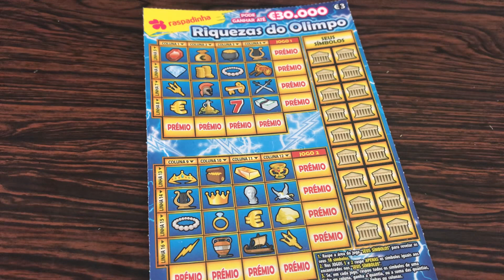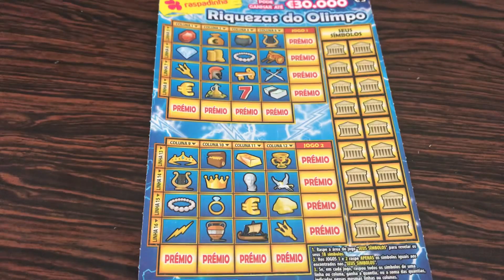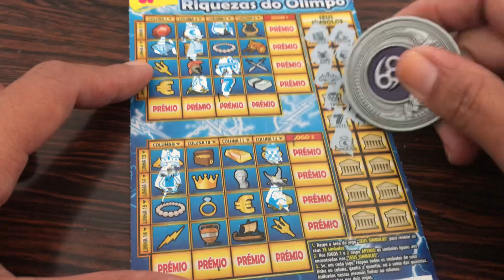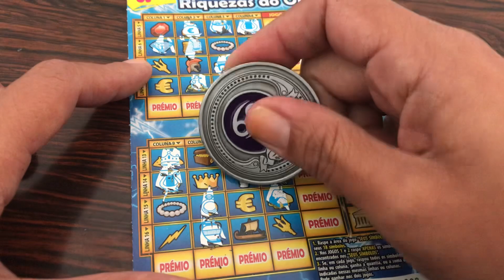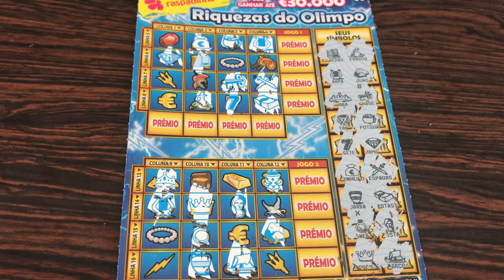Day 1 of 28 for the whole month of February. Riches of Olympus. Portugal lottery tickets